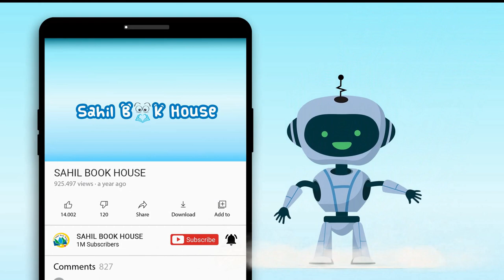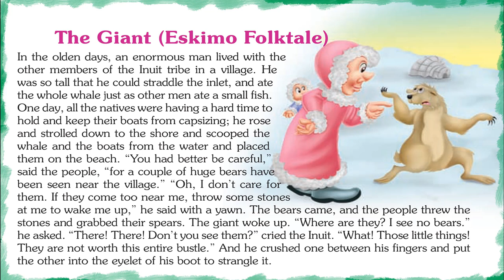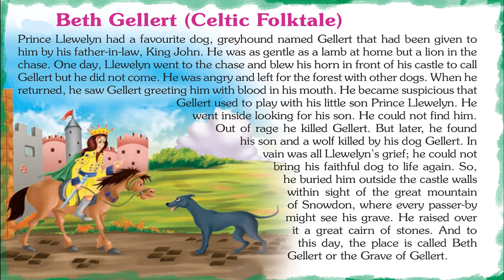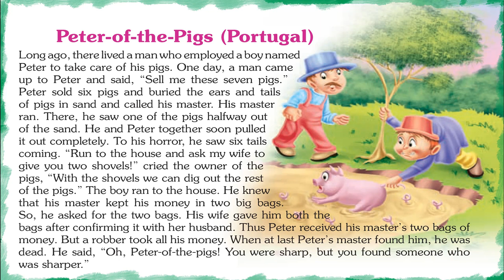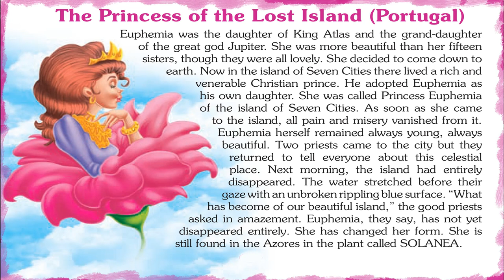Fabulous Stories around the world - Short Stories for Kids in English